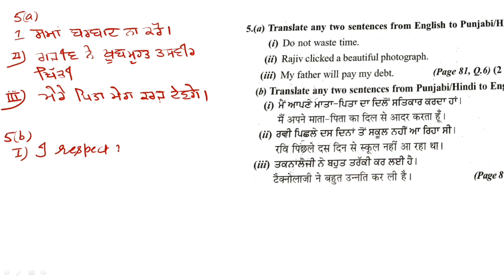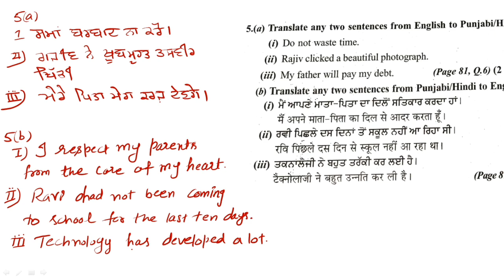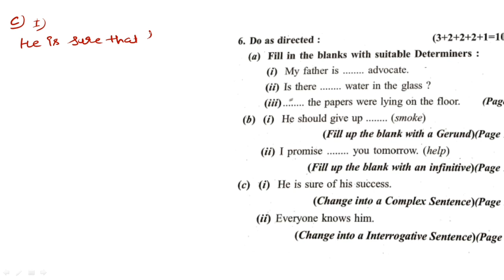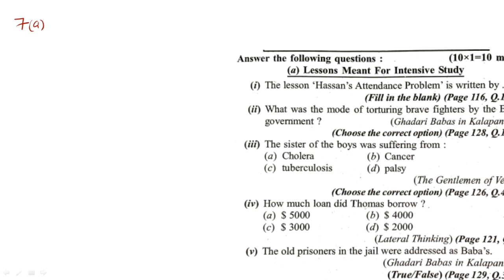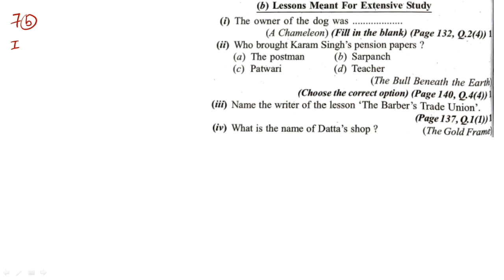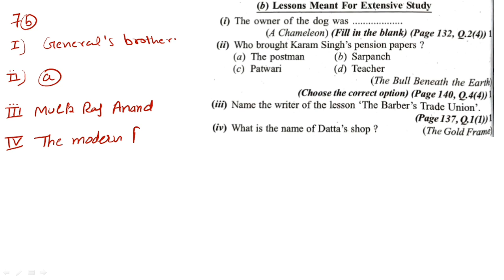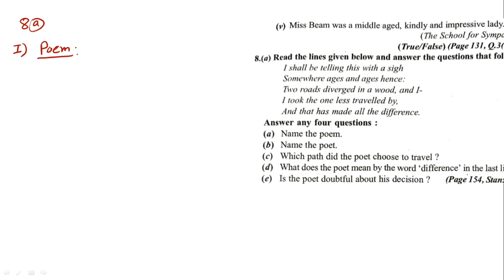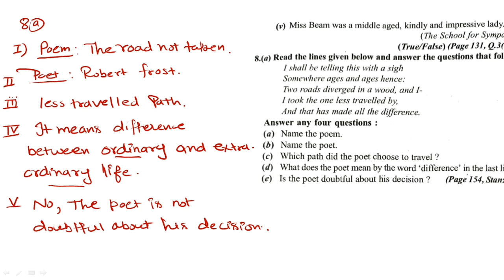12TH ENGLISH! PSEB! DAVINDERA THREE IN ONE SOLVED PAPER! MARKS 29! PAPER 6!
12TH ENGLISH! PSEB! DAVINDERA THREE IN ONE SOLVED PAPER! MARKS 29!  PAPER 6!